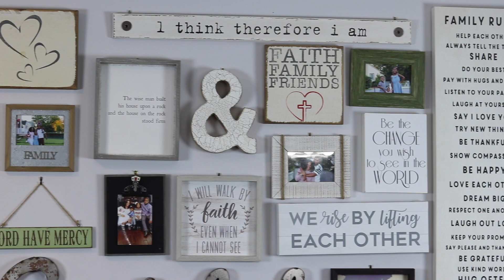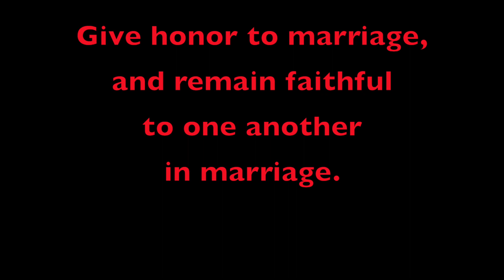Knot Easily Torn:Love & War